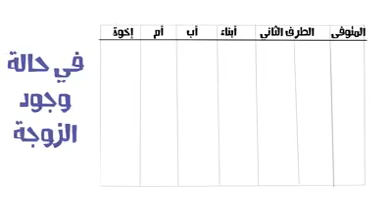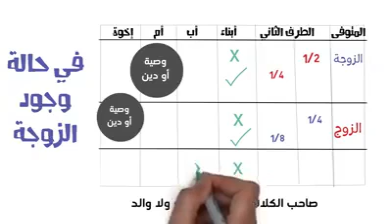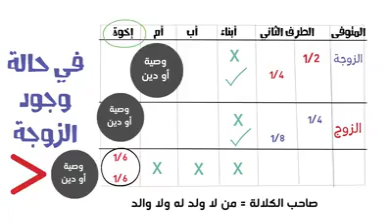كيف يتم توزيع الميراث شرعيا تابع الفيديو